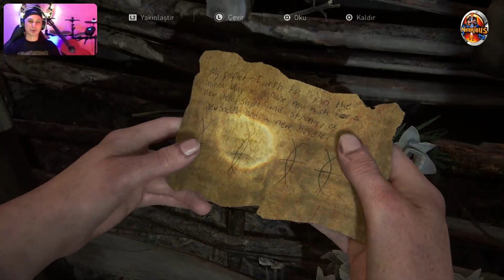🔴 PS5™ THE LAST OF US : PART II ⭐️ Bölüm 1️⃣9️⃣ ⭐️ DüşmanBölgesi (🇹🇷 Dublaj/Altyazı)